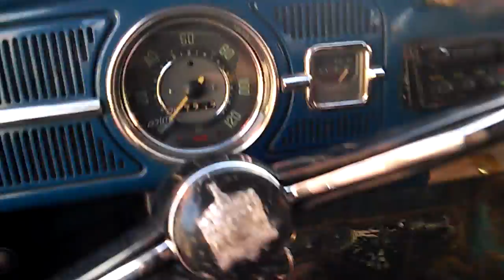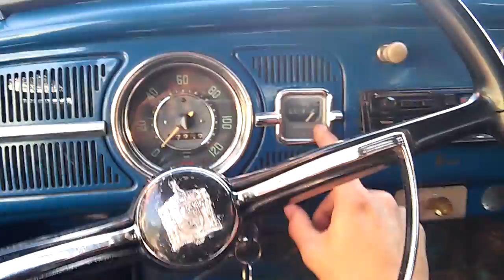dei um up no fusca. troquei pneus .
Coloquei alguns detalhes no fusca troquei altenador e comprei uma solda oxigênio pra comesar mexer nos boxer..